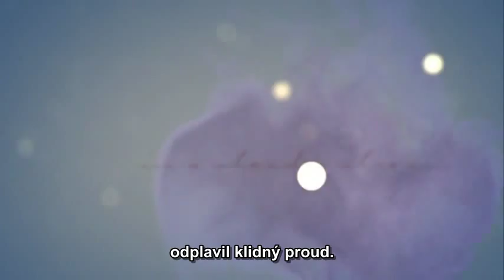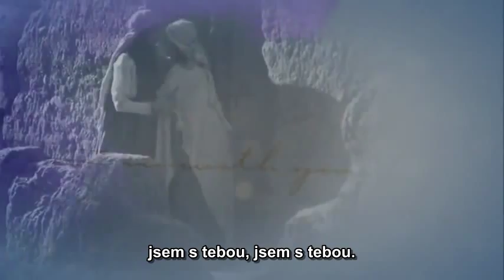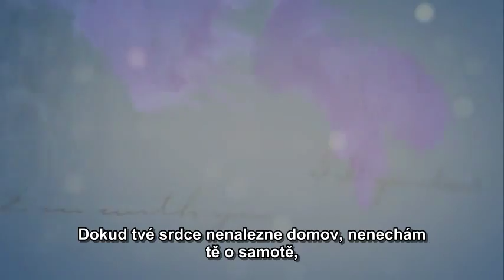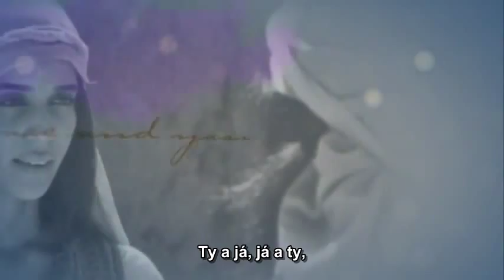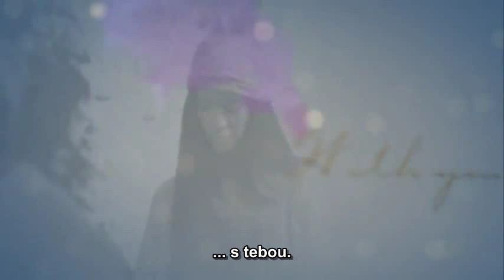The Story: Rút a Noemi (CZ sub)